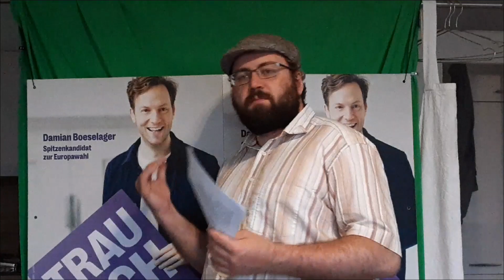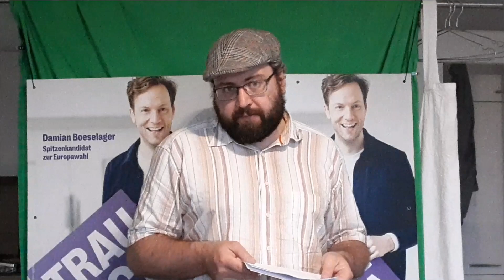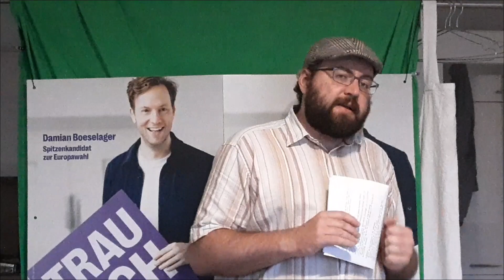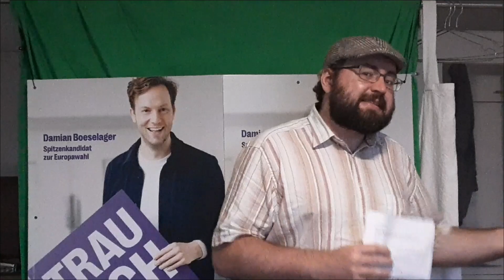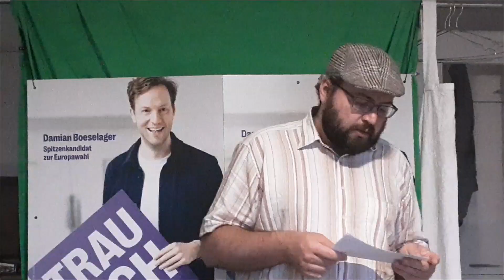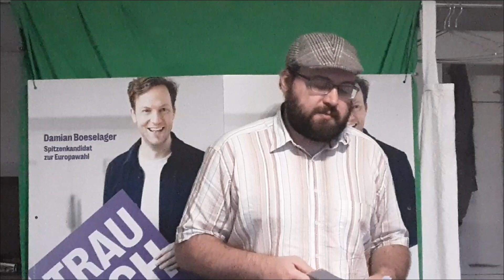Damian Boeselager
Heute: Damian Boeselager ist vom Brexit und dem erstarkenden Faschismus und Nationalismus in Europa schockiert.
BITTE AUSKLAPPEN!

Damian Boeselager war 2017 auf einer Demokraten-Wahlkampfparty in den USA und hatte zusammen mit einem Italiener und einer Französin die Vision eines vereinten, demokratischen Europas, das voneinander lernt und hat deshalb die Partei Volt gegründet, die am 9. Juni zum zweiten Mal zur Europawahl antritt, um ihn als Member of the European Parlament zu bestätigen.